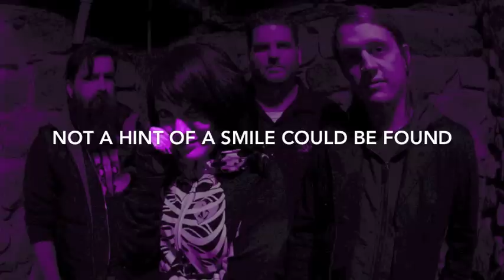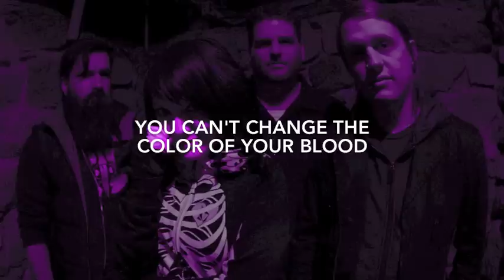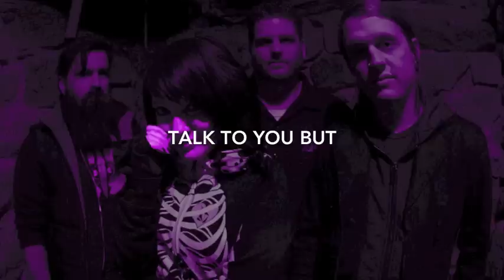Don't Call Yourself a Phoenix (Lyric Video)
Lyric video for 'Don't Call Yourself a Phoenix' off of our debut EP 'Arms'.

Lyrics

They saw your picture on the Sunday paper
You waved to the camera with a chip on your shoulder
Not a hint of a smile could be found
Anywhere near your pompous frown
Even as the crowd bowed around you
Begging for acceptance
They offered flowers that only wilted upon
Your pretentiousness

Your eyes shot aversion to the camera lens
And the headlines labeled you:
"A Local Hero!"

We call it only as we see it
And watch as history repeats it
We call it only as we see...

You can't change the color of your blood
Don't forget where you come from

How dare your friends offer a helping hand
Or support for your art...
But when you resist against an optimist
You're only breaking your own heart
You spare no apology for dismantling your family
Well money may talk to you but
It doesn't say a damn to me

Or pave over the beaten path
You'll never conquer our steadfast love